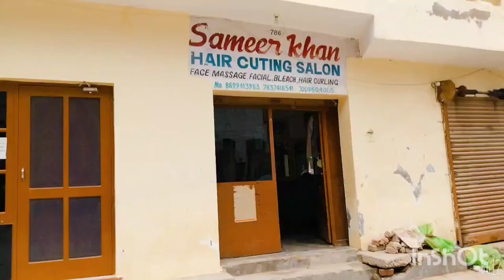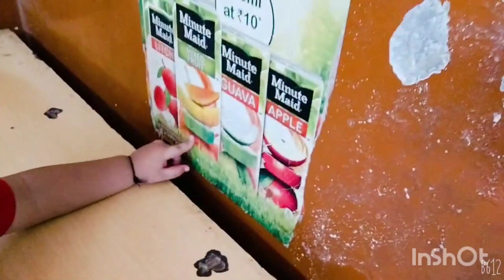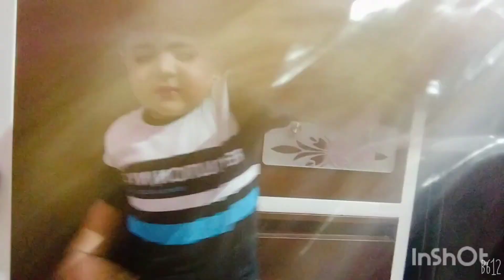Daily life vlog 🌺 ye kaisa hairstyle hai Dhruv ka aaj Dhruv first time happy hua h